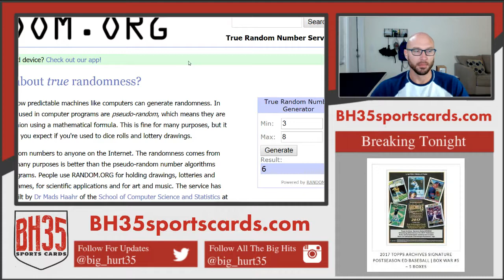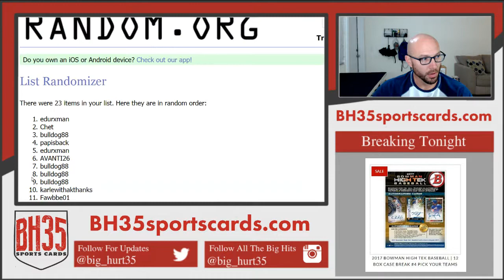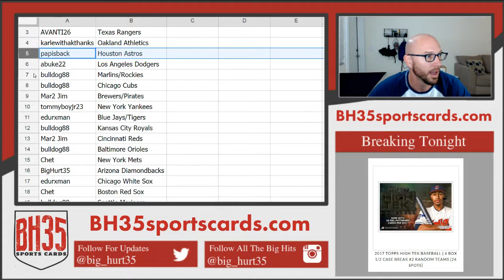Team Draw Results for 2015 Bowman Inception Baseball | 4 Box Break Random Teams #4 23 Total Spots